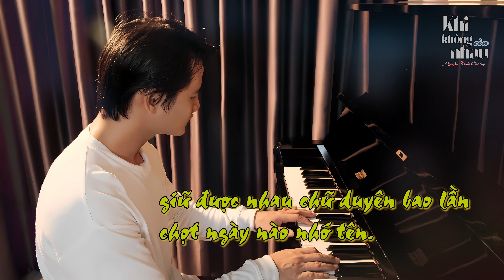Khi không còn nhau _Nguyễn Đình Chương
KHI KHÔNG CÒN NHAU
1. Nhòe hoen đôi mắt thấy hơi cay
Lòng ta bao nỗi đọa đày
Vầng trang ai xé ra đôi rồi
Một nửa ấy cuốn trôi chân trời
Chợt khoảng không hoàng hôn vắn tanh sầu lắng.

2. Đường xưa mây gió vẫn lao xao
Chẳng ai qua buồn ôi hắt hiu
Còn đâu nữa dáng xưa nhạt nhòa
Rồi lặng lẽ nhớ thương vô bờ
Người đã quên mà ta vẫn luôn nặng lòng.
ĐK
Tình đã xa tầm với
Mong ước chi đến một tình mới
Muộn phiền hơn khi còn yêu
Khi còn thương nhưng đành xa nhau mất rồi
Cho khát khao trào dâng muôn kiếp
Ta đắm say tình riêng da diết

Từ đó luôn nguyện ước
 Cơn gió kia sẽ một lần đến
Rồi hương hoa như lại vương
Trong bàn tay thuở còn yêu lưu luyến nhiều
Buồn nào đâu nhưng đau như cắt
Giữ được nhau chữ duyên bao lần
Chợt ngày nào nhớ tên.